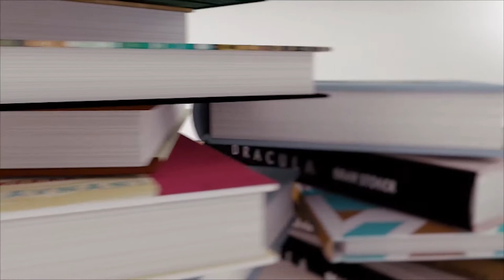2017 Reading Resolutions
New year, new me??? LOL JK, same me *hair flip*